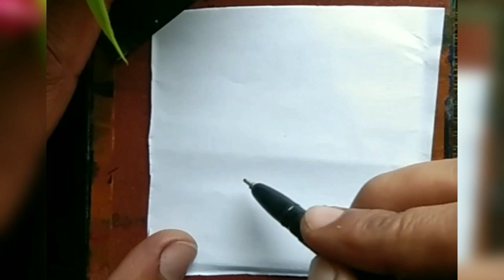❤️New easy pencil drawing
new easy pencil drawing for beginners step by step

Easy drawing
Easy drawing for beginners
Easy drawing for beginners step by step
Simple drawing
Simple drawing for beginners
Simple drawing for beginners step by step
Painting
Easy painting
Easy painting for beginners
Easy painting for beginners step by step
Simple painting
Simple painting for beginners
Simple painting for beginners step by step
Drawing kase kare
Drawing kase karte hai
Painting kase kare
Painting kase karate hain
How to draw a painting
How to draw a drawing
Basic drawing
Basic painting
Basic drawing for beginners
Basic painting for beginners